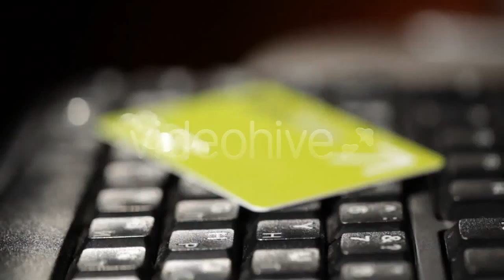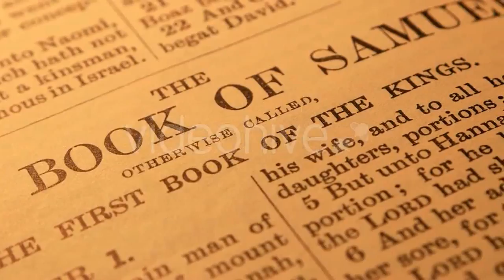Young Pretty Business Woman Using Tablet PC - (people) Stock Footage | Mega Pack +20 items